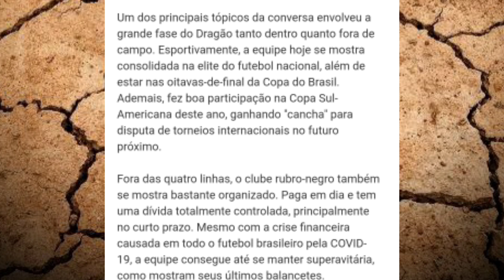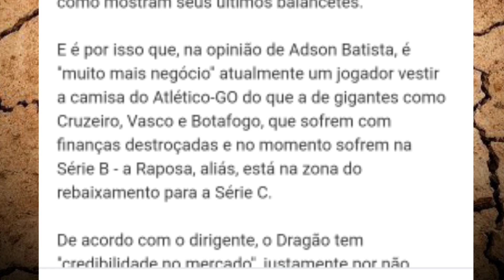FORÇA OFENSIVA OU ESQUEMA IRRITANTE? PRESIDENTE DO ATL GO "HUMILHA" REALIDADE VIVIDA POR VASCO...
LINK DO CANAL VASCAÍNO DO CERRADO 2